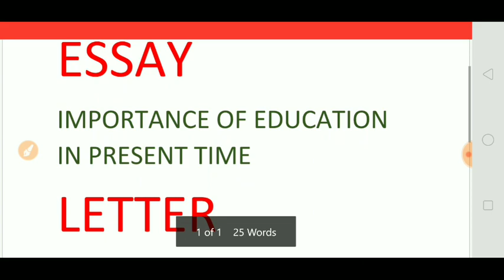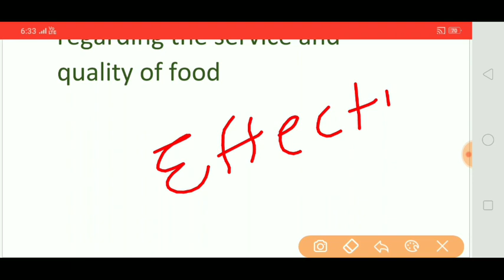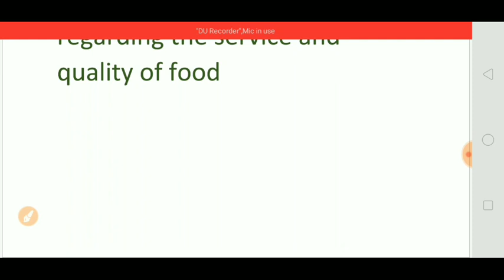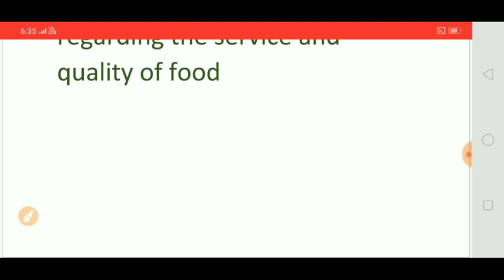SSC CGL 2018 DESCRIPTIVE PAPER/CGL 2018 ESSAY AND LETTER ASKED ON 29 DECEMBER 2019/ESSAY IN CGL 2018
In this video I have discussed with SSC CGL 2018 DESCRIPTIVE PAPER/CGL 2018 ESSAY AND LETTER ASKED ON 29 DECEMBER 2019/ESSAY IN CGL 2018